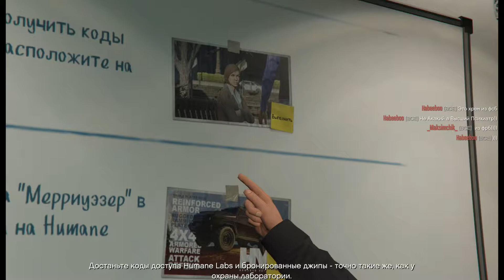GTA5 Online с Шашлыком #31